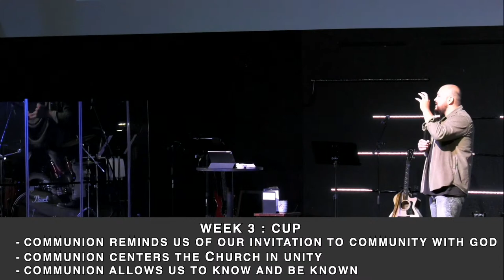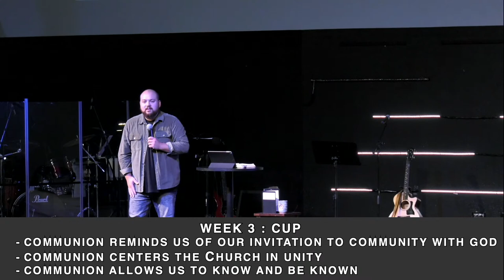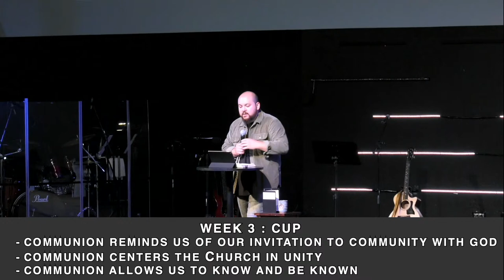Menu, Cup, Table | Communion & Community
Thank you for joining us for a weekly message from Church on the Rock. Join us as we study Communion today and how it is inherently comunal and unifies the believers of Jesus.

If you would like to support Church on the Rock

Pastor Josh Nguyen | Church On The Rock | Huntley IL